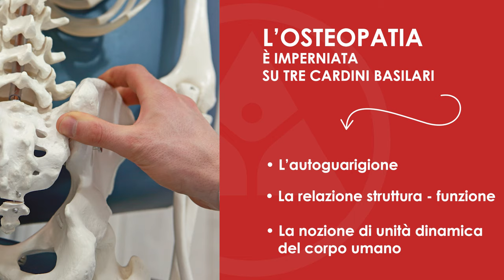Master in Osteopatia 2021-2022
🎯 Il Master in Osteopatia è un percorso innovativo di alta formazione in ambito osteopatico, rivolto esclusivamente a fisioterapisti e medici che vogliono integrare nella propria pratica clinica nuovi strumenti valutativi e terapeutici. L'innovazione di questo Master in Osteopatia consiste nell'aver depurato dalla tradizione dogmatica osteopatica i contenuti privi di evidenze scientifiche, mantenendo però inalterata la visione globale dell'individuo, così tipica dell'Osteopatia, che risponde alla moderna visione dell'approccio biopsicosociale secondo i principi dell'evidence based practice EBP. I discenti vengono pertanto messi nelle condizioni di acquisire abilità valutative e manuali immediatamente spendibili nella pratica professionale, adattando il trattamento alle condizioni cliniche dei propri pazienti. I docenti del Master sono dottori in fisioterapia specializzati in Osteopatia in ambito accademico universitario e dalla lunga esperienza clinica e didattica. Il Master in Osteopatia, di carattere non universitario, si compone di sette seminari ad alto contenuto pratico per un totale di ventuno giorni di formazione in aula. Al termine del percorso, previo superamento delle prove in itinere, sarà rilasciato il diploma di Master in Osteopatia.

✅ Un percorso totalmente innovativo che include sette seminari residenziali:

▶ Valutazione osteopatica e posturologia, 26-27-28 novembre 2021
▶ Trattamento osteopatico globale - GOT, 10-11-12 dicembre 2021
▶ Manipolazioni vertebrali osteopatiche - SAT, 14-15-16 gennaio 2022
▶ Manipolazioni periferiche osteopatiche - GAT, 4-5-6 febbraio 2022
▶ Manipolazione osteopatica miofasciale, 25-26-27 febbraio 2022
▶ Trattamento osteopatico viscerale, 25-26-27 marzo 2022
▶ Osteopatia cranica e cranio sacrale, 22-23-24 aprile 2022

🌍 Sede: Roma presso il Polo Didattico.

👨🏻‍🏫 Il Master è affidato alla responsabilità scientifica del Dott. Andrea Mazza, Fisioterapista con Master Universitario in Posturologia e Osteopatia clinica integrata. Le lezioni verranno tenute dal Dott. Andrea Mazza stesso, dal Dott. Stefano Massimiani, Podoiatra e Fisioterapista OMPT con Master Universitario in Osteopatia e dal Dott. Giovanni Cavinato, Fisioterapista con Master Universitario in Medicina Osteopatica.

🔓 Il Master è aperto esclusivamente a laureati in fisioterapia e in medicina, nonché agli studenti dei corsi di laurea in fisioterapia e di medicina.

🎁 Sono previsti numerosi sconti in Early Booking, per i gruppi e per i soci PhisioVIP Card.

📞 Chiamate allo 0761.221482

➡︎ VISITA la nostra piattaforma didattica se sei interessato a questo o ad altri nostri eventi residenziali o FAD e-Learning on line

➡︎ ISCRIVITI AL NOSTRO CANALE YOUTUBE metti un like ed attiva la campanella se vuoi rimanere aggiornato con i nostri video su corsi e tecniche specifiche in ambito di medicina, fisioterapia e riabilitazione

➡︎ VISITA LA NOSTRA PAGINA FACEBOOK E METTI UN LIKE se vuoi rimanere in contatto con noi

➡︎ VISITA IL NOSTRO PROFILO INSTAGRAM per vedere le immagini dalle nostre sale corsi

➡︎ VISITA IL NOSTRO PROFILO TWITTER se vuoi rimanere in contatto con noi

➡︎ VISITA LA NOSTRA PAGINA LINKEDIN se sei un professionista del settore

➡︎ UNISCITI AL NOSTRO CANALE TELEGRAM per non perdere i nostri contenuti gratuiti e le nostre offerte